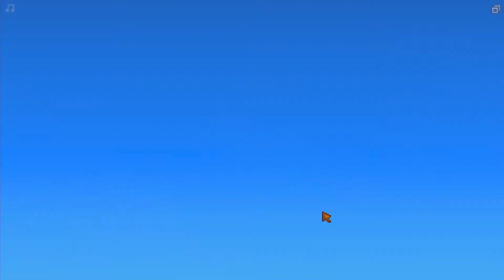Boat Shirt Farm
Empress Clan has decided to play Stardew Vallye in 1.5. Bring in the new year with Empress_D.va and Empress_Maki and watch this cursed ass adventure...